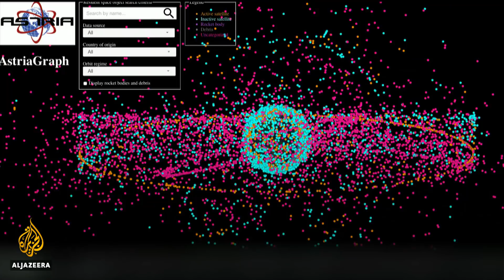🇦🇺Space lasers to blast orbiting rubbish | Al Jazeera English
A team of scientists in Australia are preparing to fire high-powered lasers into space to blast some of the 170 million pieces of man-made debris orbiting the earth.
That cosmic clutter, building up since successful satellite launches began in 1957, poses a constant threat to satellites, spacecraft and people.
While firing lasers into space sounds like science fiction, scientists say the technology plays a very real role in keeping our planet safe by gently nudging the debris from one orbit into another.
Al Jazeera’s Mereana Hond takes aim.